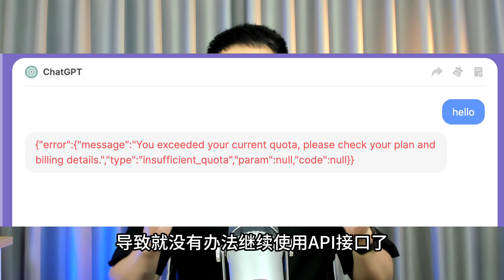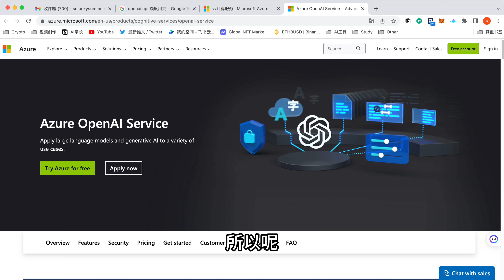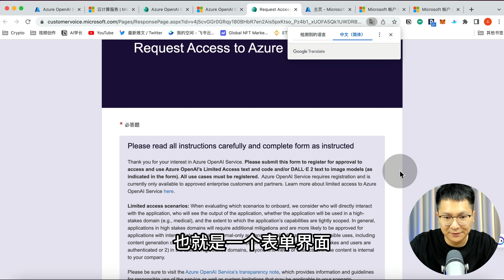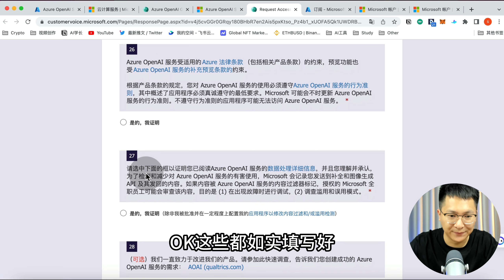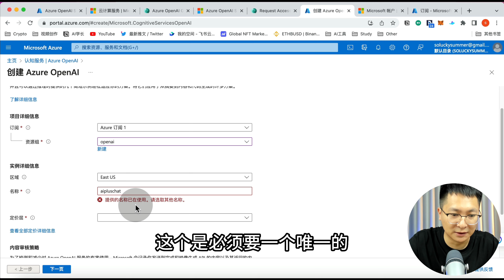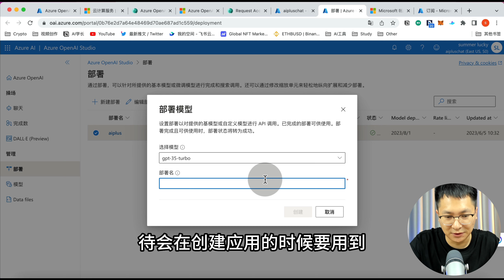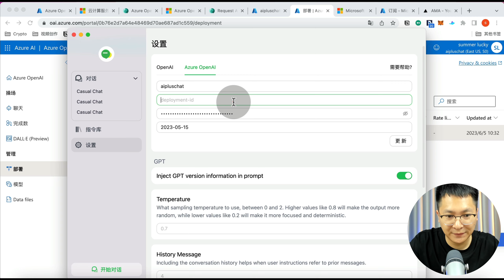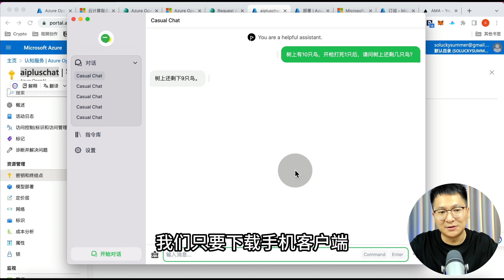国内信用卡如何充值OpenAI API接口，揭秘官方渠道，长期可用！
对于使用OpenAI API接口的国内用户来说，无法充值一直是个大问题。本期视频将为你揭秘了国内信用卡充值OpenAI API接口的官方渠道教程，确保你能够长期稳定地使用，不再为充值而烦恼！

【频道Slogan】用AI创造财富，元宇宙里相见！